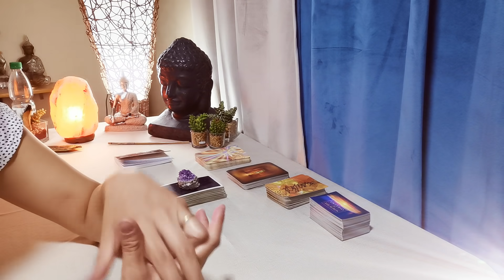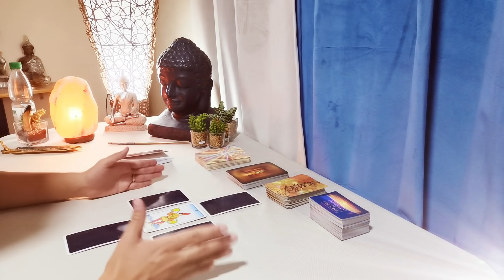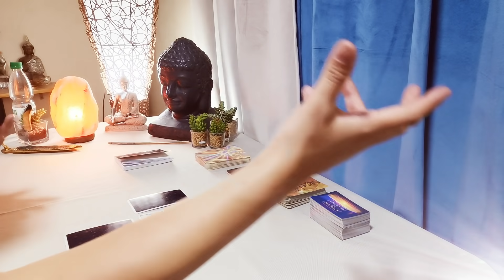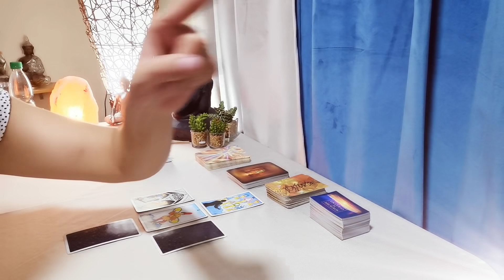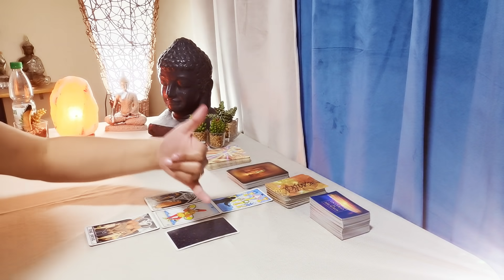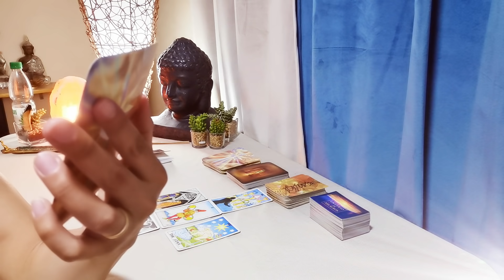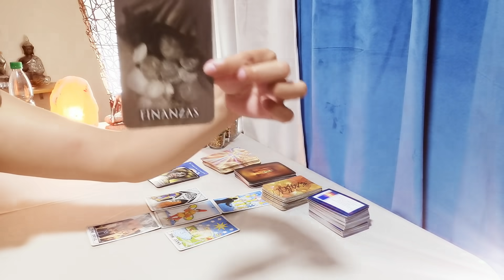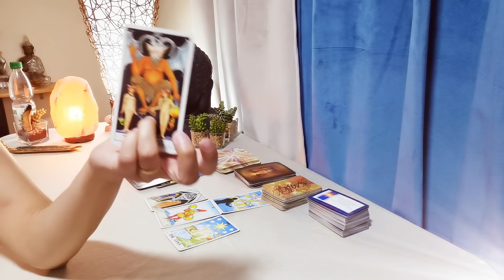PISCIS // BUENAS NOTICIAS Y UNA OFERTA QUE ERA INALCANZABLE PARA TI, LLEGA A SORPRENDERTE.